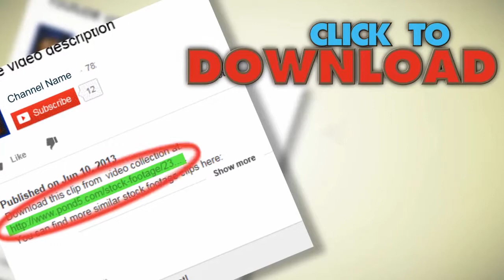Looping Cosy Winter Camping Christmas Fireplace Fire 1 Of 4. Stock Footage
You have watched Looping Cosy Winter Camping Christmas Fireplace Fire 1 Of 4. Stock Footage"